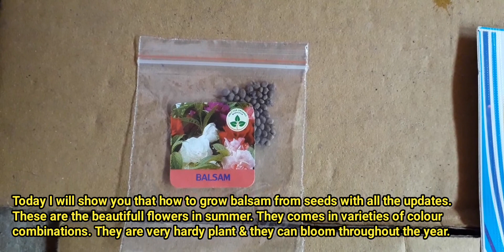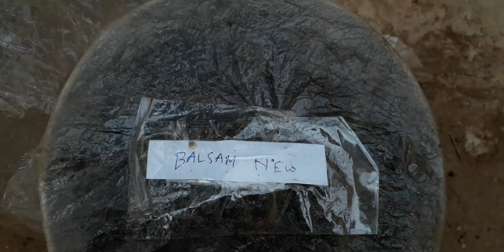HOW TO GROW BALSAM FROM SEEDS WITH FULL UPDATES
1). Take only cocopeat for seed germination

2). Keep the seedlings under the direct sunlight for quicker germination

3). Don't let the media to dry, sprinkle water whenever it will dry

4). After 2days germination will start